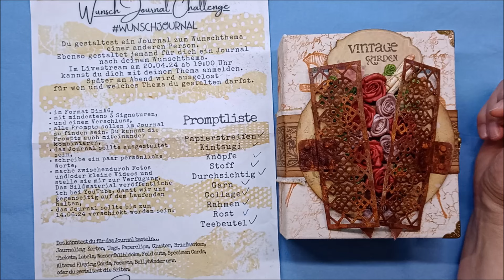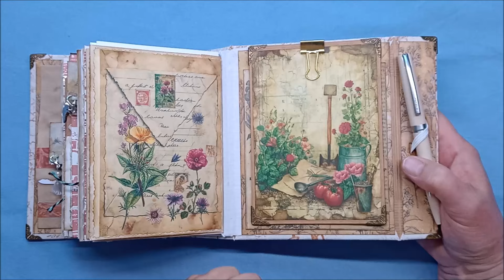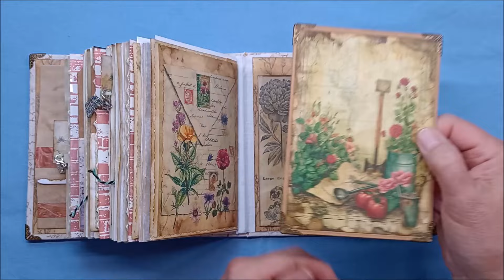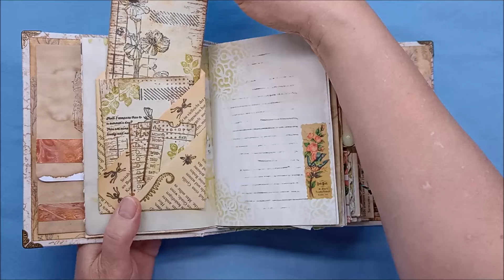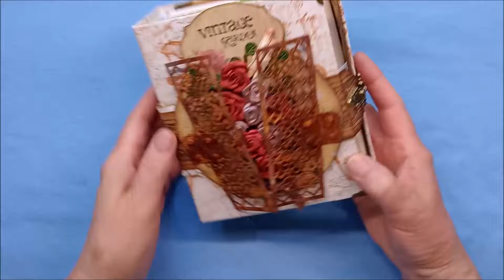wunschjournal "Vintage Garden" - Flipthrough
Da das Journal "Vintage Garden" bei Anke schon angekommen ist kann ich euch den Flipthrough zeigen.
Das Journal ist im Zuge der wunschjournal Challenge, veranstaltet von Ninja @Schnipselbude entstanden. LG Ina